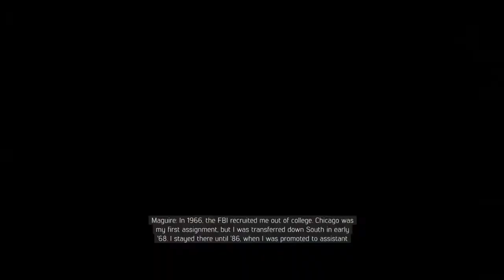MAFIA 3 | Definitive Edition DLC | Walkthrough Gameplay Part 8 | Maguire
Mafia III is an action-adventure video game developed by Hangar 13 and published by 2K Games. It was released in October 2016 for PlayStation 4, Xbox One, and Microsoft Windows, and in May 2017 for macOS.It is the sequel to Mafia II and the third installment in the Mafia series. Set within the fictional city of New Bordeaux (based on New Orleans) in 1968, the story follows former criminal and war veteran Lincoln Clay, who is forced to return to a life of crime and aims to build his own organisation while seeking revenge on the Italian mob.

Upon release, the game received mixed reviews, with praise directed at its story, characters, darker themes, and soundtrack. However, some of the gameplay mechanics and the presence of technical issues drew criticism. The game was a commercial success, shipping five million copies worldwide. A version of the game comprised with additional story packs, entitled Mafia III: Definitive Edition, was released on 19 May 2020. TheDefinitive Edition was also included in the Mafia: Trilogy pack, released on 25 September 2020

Alternatively, they can make use of stealth tactics throughout the entire mission without being noticed by enemies. The core gameplay revolves around gunplay. In addition, players can also perform executing moves and engage in melee-combat. The game features a cover system, allowing players to take cover behind objects to avoid enemy gunfire or detection. Players can interrogate non-playable characters after defeating them in order to gain more information on their objectives, like scaring them while driving a car.Players can attack and overrun locations owned by the Italian mob, and assign one of their lieutenants to operate around the local area. The game allows players to drive cars from the era with realistic driving mechanics and sounds

Setting ►
Set nearly two decades after his predecessor, Mafia III takes place during the late 1960s, within the fictional U.S. city of New Bordeaux. Situated within America's southern states and coastline, the city is composed of island districts, industrial complexes and ports, high-rise offices and apartments, slums, suburban housing, and historical districts, interconnected by railroads and an extensive road network, with a large swampland separating the city from the coast. The city consists of a mixture of cultures including African-Americans, Irish, Italians and Haitians, and is mostly controlled by one Mafia crime family – the Marcano family – alongside smaller organisations like the Irish Mob, the Haitian Mob, the "Black Mob", and the Southern Union, a group of white supremacists.

The city's design, including its architectural styles, cultures and lifestyles, were influenced by the real-life aspects of the southern United States during the time period, primarily the city of New Orleans. The game's story focuses primarily within this setting, while its DLC packs expand the setting with additional locations around New Bordeaux.Faster, Baby! introduces a new town located in the outskirts of New Bordeaux, while the final part of Stones Unturned takes place on an unnamed island in the Gulf of Mexico.